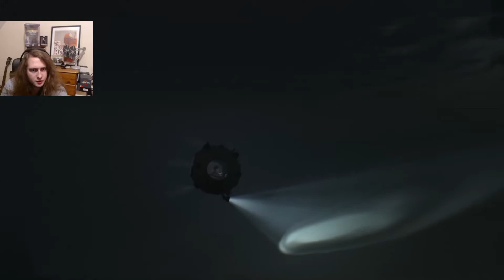Playdead's INSIDE Episode 4 | What Horrors Lurk in the Deep | Gameplay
How's it going ma dudes!
Welcome back to some more INSIDE gameplay.
Today we get another ride in the Submarine! And get a small taste of the horrors that lurk beneath the water!